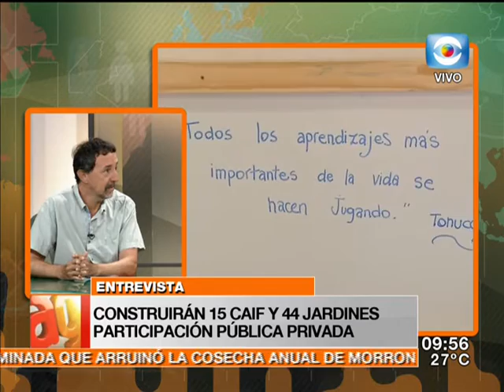Entrevista - Jorge Ferrando, Director de INAU